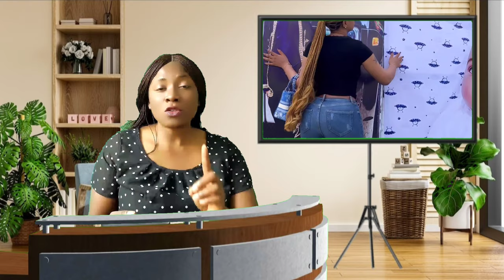BIRTHDAY DON CAUSE WAHALA OH...E RED FOR REGINA DAINELS & HER CO WIFE LILIA ..OH NO! THIS IS SO SAD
BIRTHDAY DON CAUSE WAHALA OH...E  RED FOR REGINA DAINELS & HER CO WIFE LILIA ..OH NO! THIS IS TO MUCH FOR  PA NED NWOKO